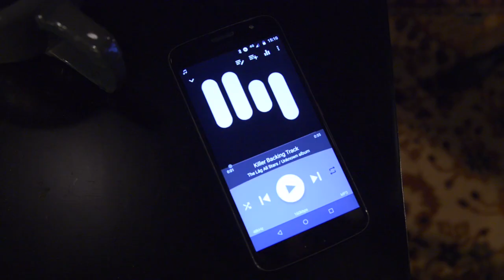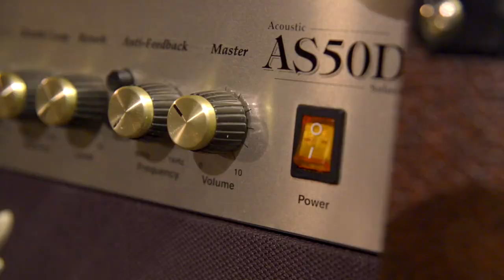La guitare Lâg HyVibe : enceinte bluetooth, entrée et sortie jack (vidéo La Boite Noire)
Grâce au système révolutionnaire HyVibe, les guitares Lâg Tramontane HyVibe peuvent se transformer en enceinte bluetooth pour jouer sur vos morceaux favoris. De même, elles sont équipées d'entrée et sortie Jack standard pour une évolutivité complète.

- Une acoustique de haut niveau
- Une guitare auto amplifiée grâce aux vibrations
- Un processeur multieffets
- Un connexion Bluetooth
- Boucle, enregistrement et partage
- Une application HyVibe pour Smartphone
- Une égalisation programmable et un accordeur
- Un métronome
- Une batterie longue durée
- Une entrée et une sortie jack standard